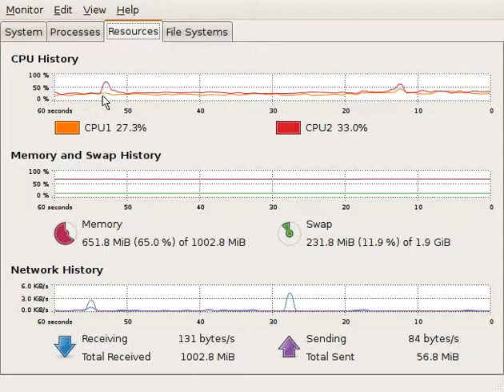Testing out a screencast